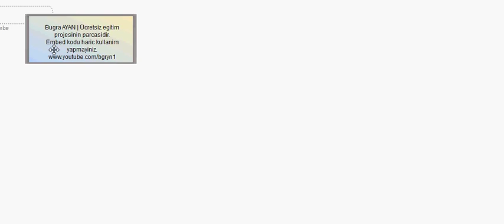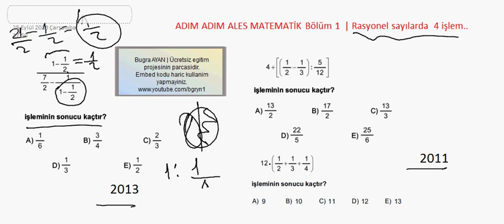16 Adımda ALES Matematik Hapı ( Bölüm 1 )